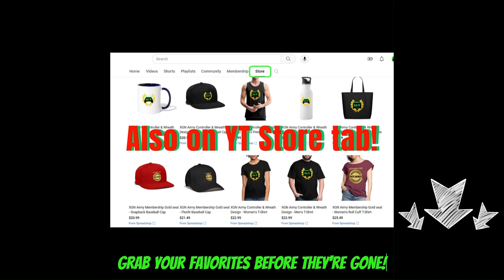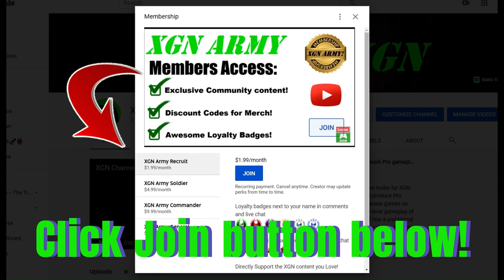Mortal Kombat 1 how to do Takeda Yakuza DROP Brutality finisher!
MK1 Takeda gameplay with Yakuza drop Brutality in Invasion S7! How to do Takeda Yakuza drop Brutality, notice I have the commands pinned on screen in this video.
This Brutality seems to require BOTH you and the enemy have to be airborne, which makes this very difficult to pull off! Hold down as the final hit connects. Good luck with this one!
Takeda gameplay with brutality finisher in Mortal Kombat 1 on Xbox Series X.